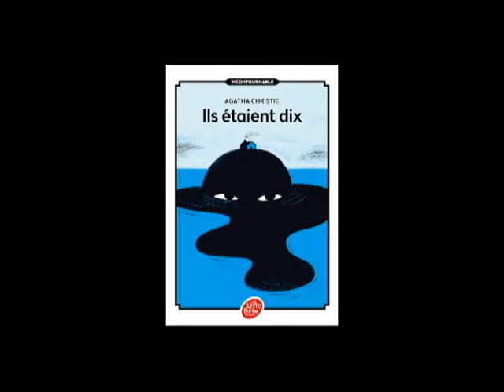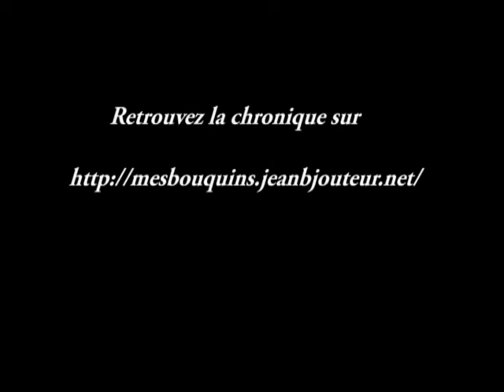L'île des égarés de JF Léger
La voix off brocarde un peu le trés bon livre de Jean Francois Léger, l'île des égarés.